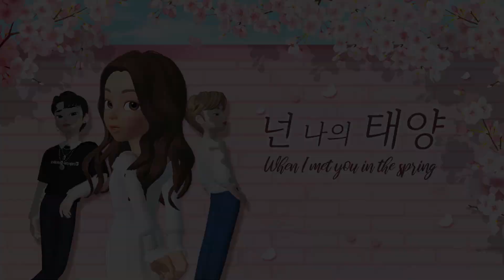드디어 커플성사! 태양♥세아 [넌 나의 태양] EP.10 마지막화 | 제페토드라마 | zepeto | 설참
첫 연애 시작.mp4

'넌 나의 태양' 드디어 마지막화!

그동안 시청해주신 분들 모두 감사합니다!

-출처표기

BG design by KNT graphics：矢神ニーソ  |  はちお  |  彩 雅介(さい がかい)